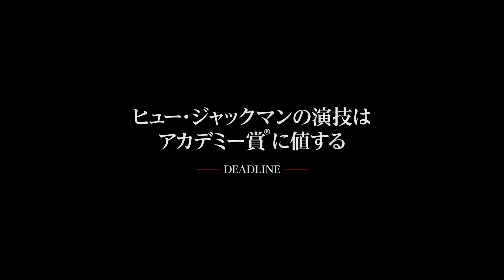『フロントランナー』予告編第2弾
映画『フロントランナー』は2019年2月1日（金）より全国で公開！

監督：ジェイソン・ライトマン
出演：ヒュー・ジャックマン、ヴェラ・ファーミガ、J.K.シモンズ、アルフレッド・モリーナ
配給：ソニー・ピクチャーズ エンタテインメント